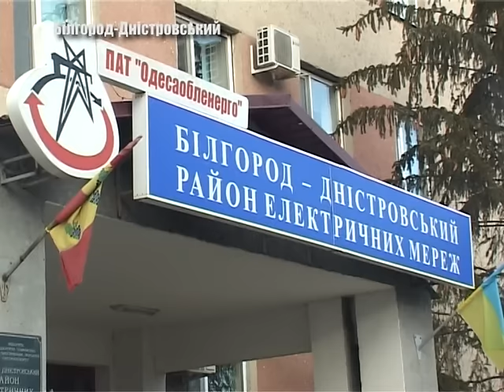День енергетика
22 грудня в Україні  відмічають  -  день  енергетика.  З цієї  нагоди  у Білгород – Дністровському РЕМі відбувся святковий захід.  Як саме  привітали  представників  цієї  значимої  для людства професії  -  дивіться в сюжеті.